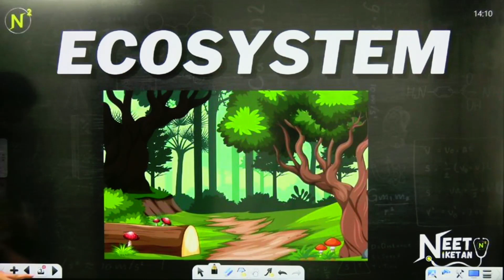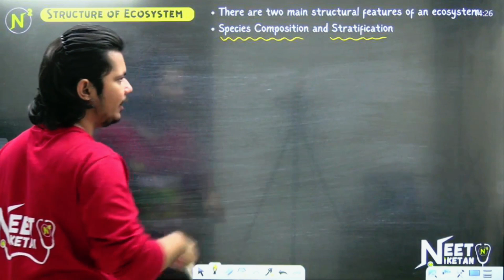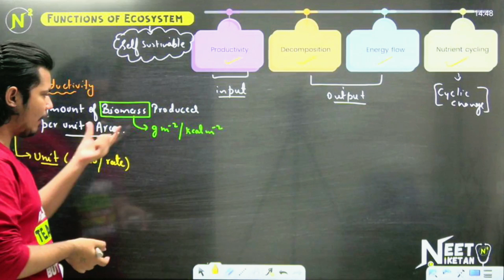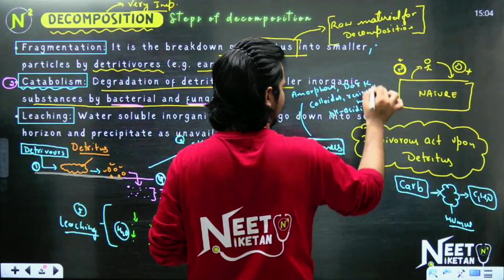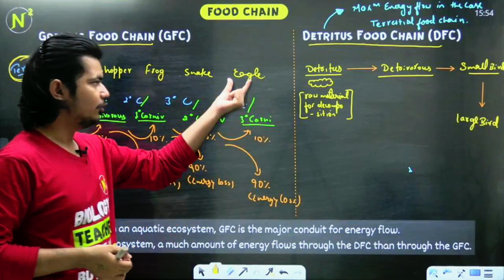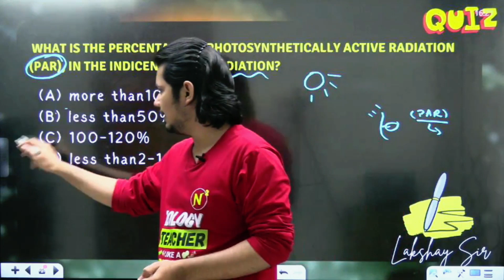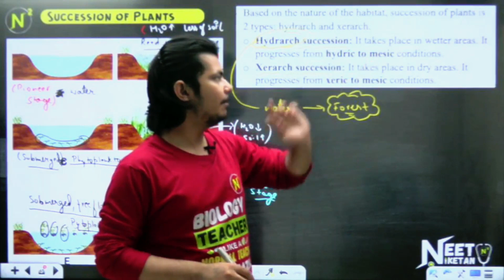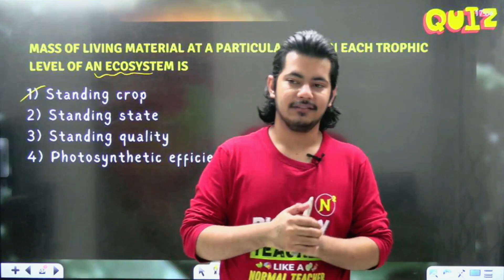ECOSYSTEM | One Shot | PYQs | NEET 2023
Hello  N²ians!! 😎
Welcome to NEET Niketan YouTube channel, here we're entirely focused on how to ace NEET exam.
Happy Learning ! ❤️🔥🤗

Neet Niketan Test Series (NNTS) :

🔴 The  link for the well organised planner is given below;

All the Best Bachha Party! 👍🏼😍